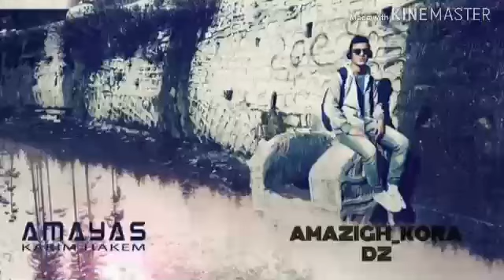ملخص مباراة الجزائر اليوم أمام كو_لو_مبيا و فوز الجزائر ب 3 مقابل صفر تألق الساحر محرز و تسجيله 2